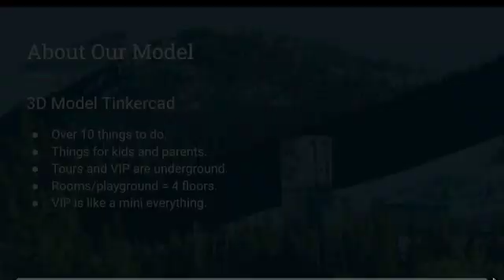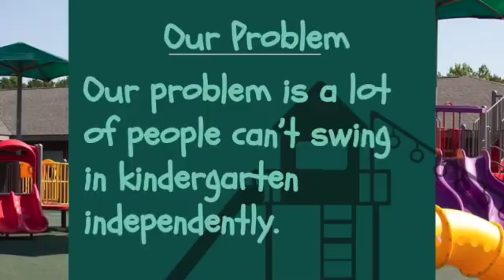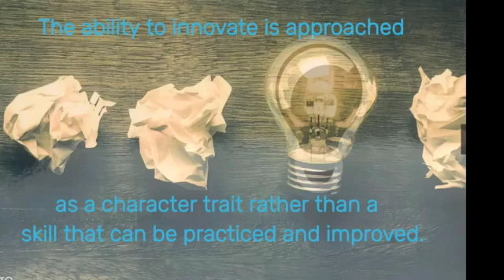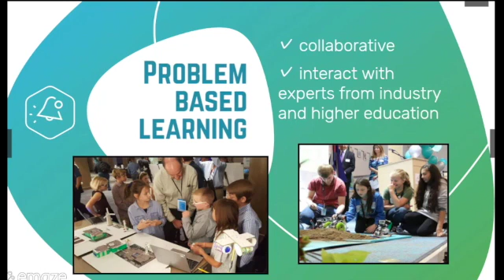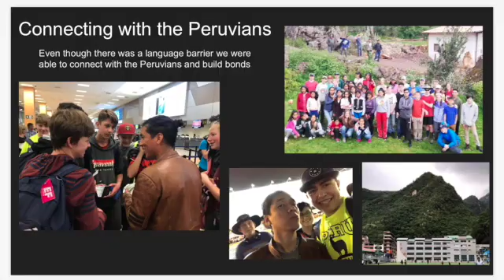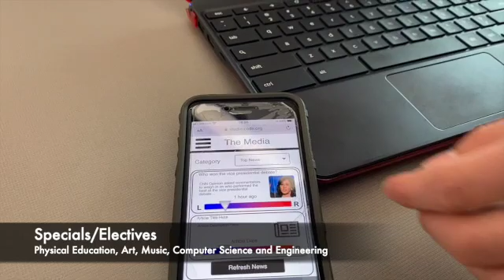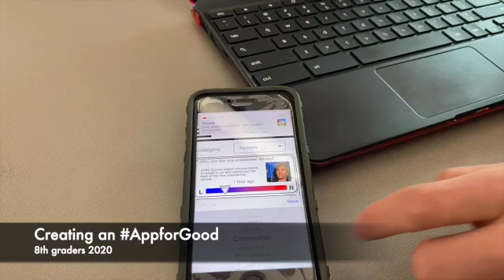Welcome to STEM Lab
STEM Lab is a unique school that offers authentic experiences for students.